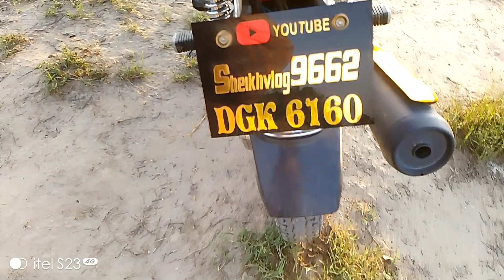روزہ کے ساتھ یہ سخت😓🤪 کام بہت مشکل سے ہوتا ہے تو پھر کرنا تو پڑتا ہے 😤